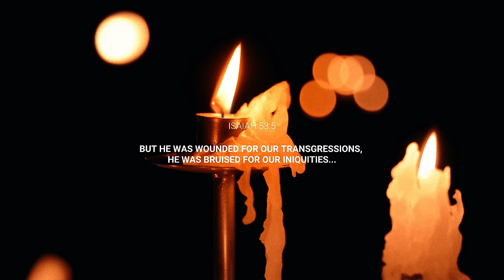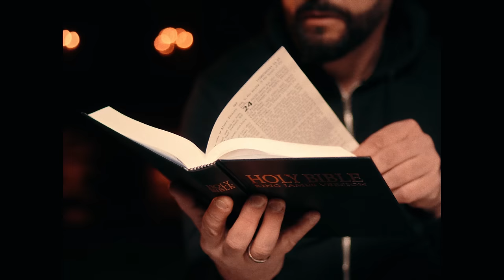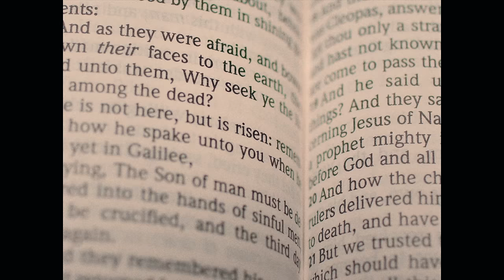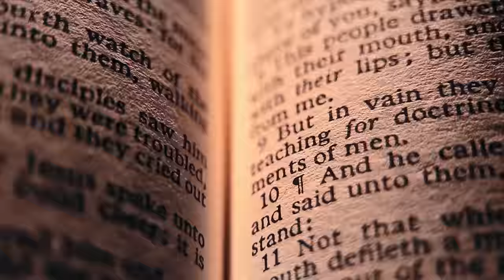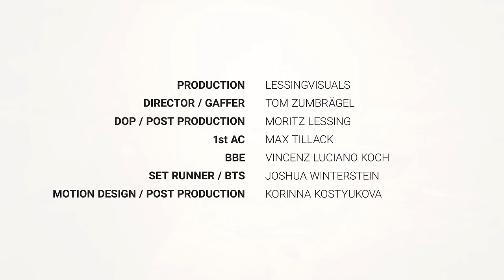Dero Goi - Resurrected [Official Music Video]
Song and Lyrics written, composed, recorded and produced by DERO GOI @ Salvation Studio.
All instruments played by DERO GOI.
Guitar Solo by Walter S. Riffschmied.
Mixed by Charlie Milde @ Boomtown Studio Düsseldorf.
Mastered by Michael Rodenberg @ Gate Studio.

Video Credits:
Production:                             Lessingvisuals novisual.de
Director / Gaffer                       Tom Zumbrägel
DOP / Post Production:            Moritz Lessing
1st AC                                  Max Tillack
BBE                                     Vincenz Luciano Koch
Set Runner / BTS                         Joshua Winterstein
Motion Design / Post Production Korinna Kostyukova
LYRICS

There was a grave
There was a stone
An open cave
No broken bone

No man inside
An empty room
Two angels right
Beside the tomb

And when you think
You're sad and lonely
Because you've lost

Then suddenly
The Lord appears
Surrounded by pure light

And Thomas cries:

"Let me see the
Holes inside Your hands
Wounds inside Your feet
Let me touch You
Where they pierced Your side
Let me spread the news
That You're alive

No corpse
No body was found
The Lord has resurrected
The Lord's risen

None of the twelve
Could break the spell
So God Himself
Defeated hell

He took the grief
Though we don't see

You are not worthy
The Lord Himself
Will grant you mercy

In front of Him
We all have sinned
And this is why He died:

To pay the price!

He has for you
All the precious blood
He shed for me
All the bloody welts
Upon His back
Let us tell the world
He's coming back

No corpse...

Believe!
Brother can you see
He's alive, He's alive,
Believe!

No corpse...